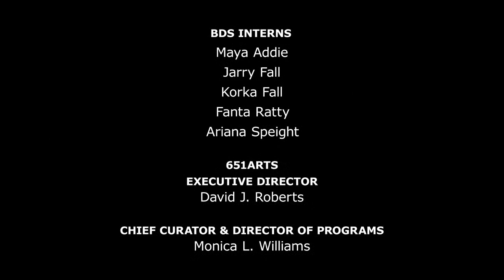Episode #26 (Sharron Miller & Princess Mhoon & Sandra Burton)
Watch as we discuss Black Dance Stories with Sharron Miller & Princess Mhoon & Sandra Burton!